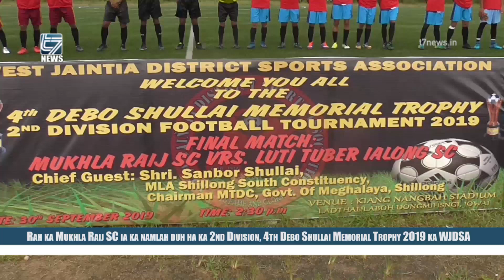Rah ka Mukhla Raij SC ia ka namlah duh ha ka 2nd Division, 4th Debo Shullai Memorial Trophy 2019 ka